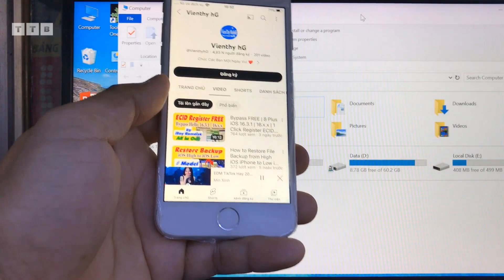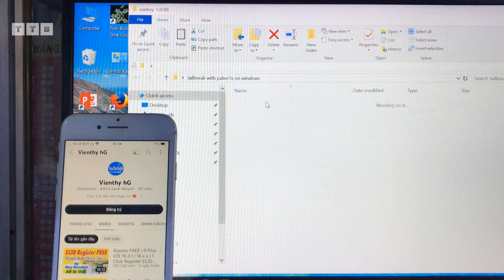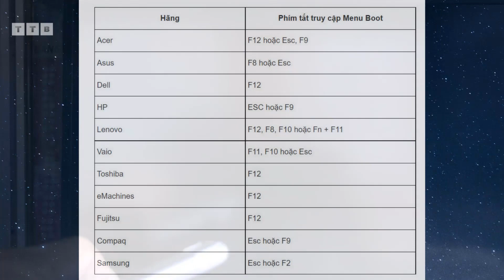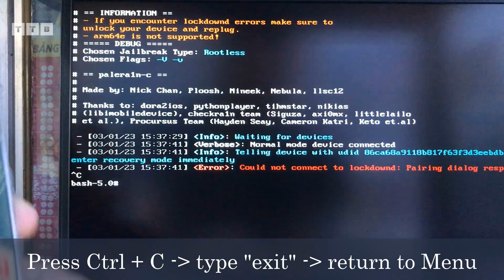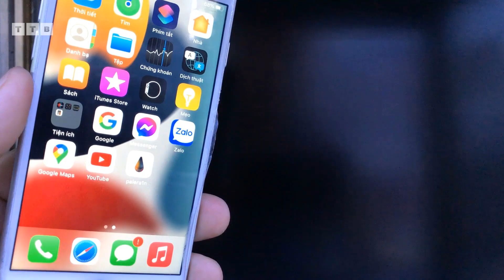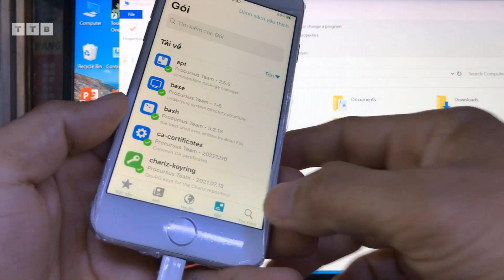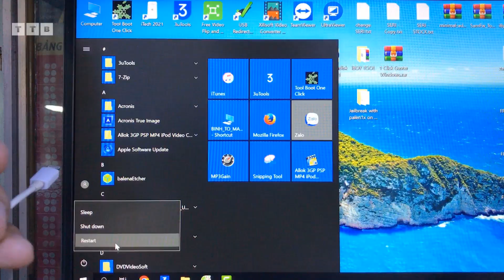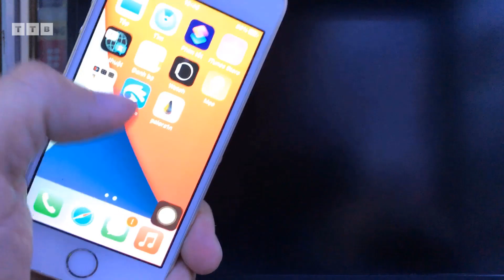[Windows] Jailbreak iOS 15, 16 for iPhone has been Bypass iCloud | By Palera1n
Cách Jailbreak iOS 15, 16 | Cài TrollStore cho iPhone đã Bypass Hello | 7 iOS 15.7.3 khóa cho Chủ Sở Hữu | Bypass Free iOS 14, 15, 16 | Cài các App bên thứ ba thoải mái | Dùng 2 ứng dụng Zalo, Facebook... trên iPhone